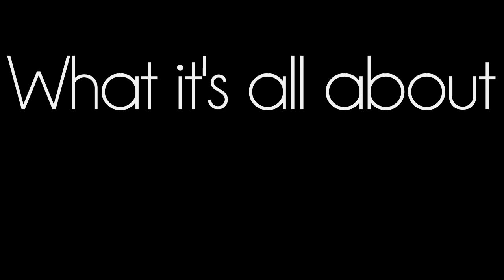Next Generation Media, What It's All About Ep. 1 - Varingskollen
This is the first episode of our serie "What It's All About". This episode is just a small kick-off, so you should get a little thought of what we do. I will try to drop one episode a month, so look forward to it!

Edited by:
Ola Sollie

Cinematography:
Ola Sollie

Riders:
Amund Furulund
Tobias Risan
Ørjan Stokmann
Ola Sollie
Tobias Stensby

Location:
Varingskollen, Norway

Song name:
Salem Al Fakir - Virgin Mary